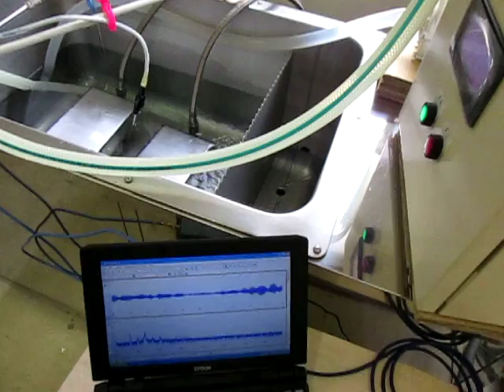超音波コンサルティング Ultrasonic Consulting